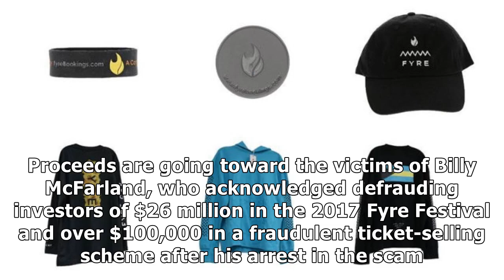IUS Marshals put Fyre Festival merchandise up for auction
US Marshals put Fyre Festival merchandise up for auction